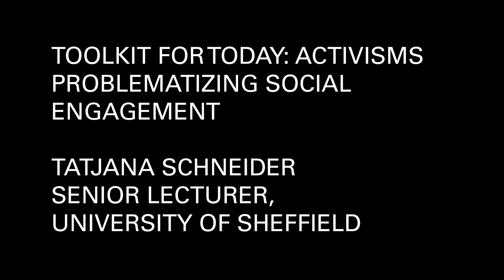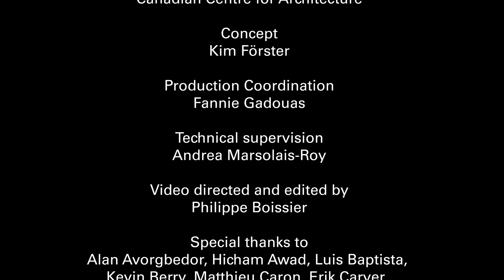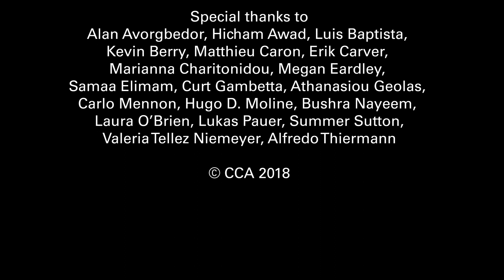Tatjana Schneider: Problematizing Social Engagement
Tatjana Schneider speaks on Problematizing Social Engagement, as part of the weeklong workshop and seminar series Toolkit for Today: Activisms.

 Schneider is Senior Lecturer at the School of Architecture at the University of Sheffield, where she researches the social and economic mechanisms of the production of space through projects such as the Agency Research Centre and Urban Education Live.